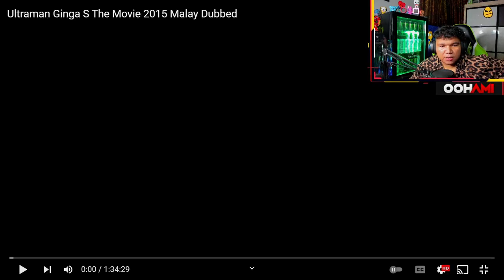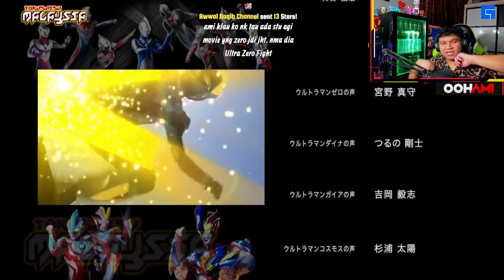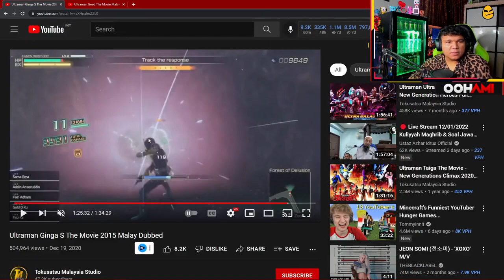OOHAMI react Ultraman Ginga S The Movie